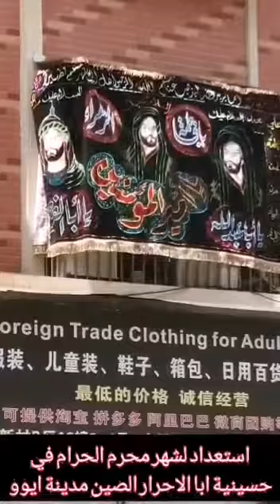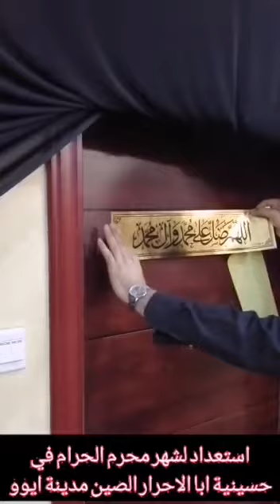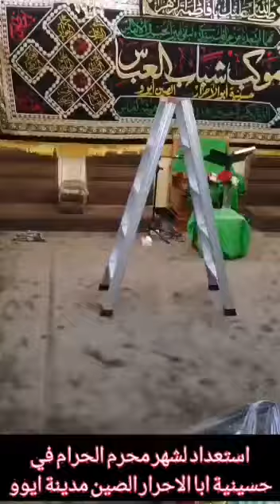استعداد لشهر محرم الحرام في حسينية ابا الاحرار الصين مدينة ايوو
ايام محرم الحرام القادم في مدينة ايوو الصين